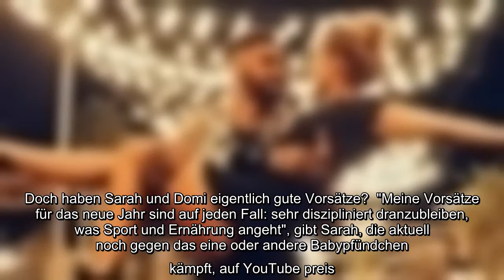2020 hielt für Sarah (29) und Dominic Harrison (29) das eine oder andere Highlight bereit: Die YouTu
2020 hielt für Sarah (29) und Dominic Harrison (29) das eine oder andere Highlight bereit: Die YouTuber wurden im Juli nicht nur zum zweiten Mal Eltern einer zuckersüßen Tochter – wenige Wochen vor Weihnachten wagten sie außerdem den mutigen Schritt und wanderten nach Dubai aus. Mittlerweile ist das Jahr pas­sé und die Netz-Stars blicken voller Vorfreude aufs Jahr 2021. Doch haben Sarah und Domi eigentlich gute Vorsätze?..
2020 hielt für Sarah (29) und Dominic Harrison (29) das eine oder andere Highlight bereit: Die YouTuber wurden im Juli nicht nur zum zweiten Mal Eltern einer zuckersüßen Tochter – wenige Wochen vor Weihnachten wagten sie außerdem den mutigen Schritt und wanderten nach Dubai aus. Mittlerweile ist das Jahr pas­sé und die Netz-Stars blicken voller Vorfreude aufs Jahr 2021. Doch haben Sarah und Domi eigentlich gute Vorsätze?  "Meine Vorsätze für das neue Jahr sind auf jeden Fall: sehr diszipliniert dranzubleiben, was Sport und Ernährung angeht", gibt Sarah, die aktuell noch gegen das eine oder andere Babypfündchen kämpft, auf YouTube preis. Außerdem habe sie geplant, sich mehr Social-Media-Auszeiten zu nehmen und ihr Handy einfach mal beiseite zu legen, um die Zeit mit ihrer Familie zu genießen. "Das habe ich jetzt gegen Ende des Jahres auch hin und wieder gemacht und das tut einfach mal gut, das ist Balsam für die Seele", erklärt Sarah der Community.  "Mein Vorsatz ist eigentlich auch, wi ...